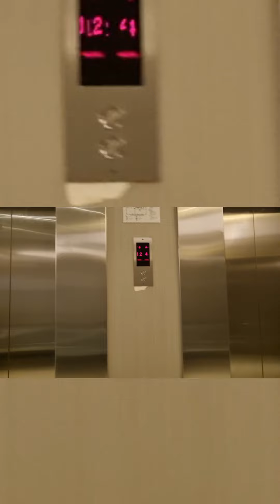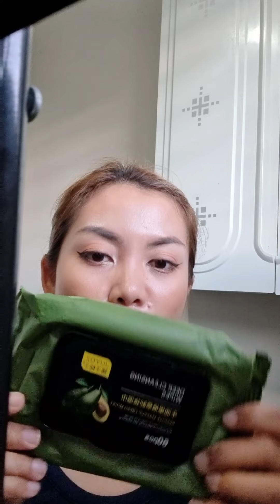Cebu Korean Consulate Visit || How I Remove my Makeup + Nighttime Skin Care Routine